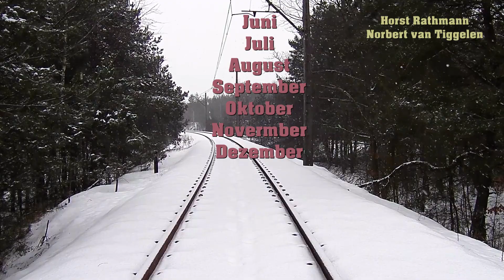Jahreszeiten Horst Rathmann Norbert van Tiggelen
Nach einem Gedicht von Norbert van Tiggelen